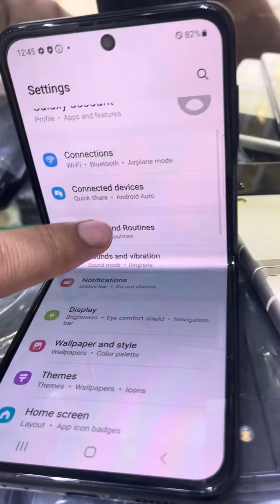Galaxy japan Docomo 8gb 128GB Mobiles world UAE